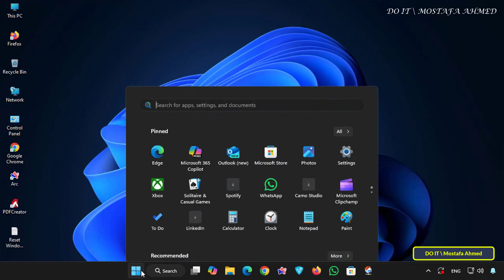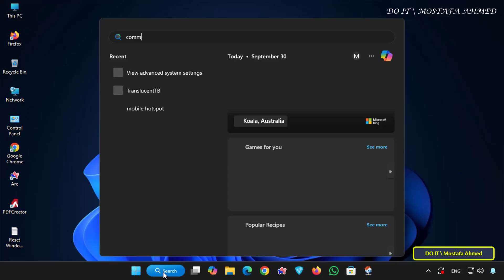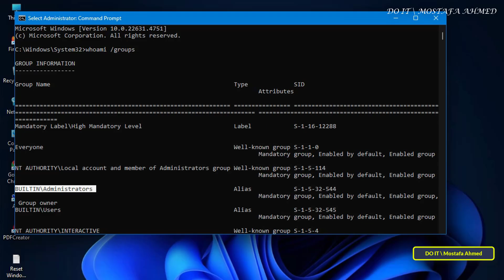How To Check if Your Windows User Account Has Administrator Rights [ Quick Guide ] 👍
In this video, I’ll show you two easy methods to check if your Windows user account has Administrator rights.✅
➡ Knowing whether your account is an Administrator or a Standard User is very important, especially in Windows 11. Administrator accounts allow you to install software, change system settings, run advanced troubleshooting, and manage other users. Standard accounts, on the other hand, have limited privileges.👍
➡ I’ll walk you step by step through:
✔️ Checking your account type in the Settings app.
✔️ Verifying administrator privileges using **Command Prompt** with the `whoami /groups` command.

How to Check If Your Windows Account Is an Administrator,
How to check if my account is administrator on windows 11 step by step,
How to know if i have admin rights using settings on Windows 11,
Step by step guide to check administrator privileges in windows 11,
Find out what type of Windows account you have,
How to check if user is administrator windows 11
Check administrator privileges on Windows 11,
Windows 11 account type check,
How to Check administrator privileges on Windows Using Command Prompt,
How to Check admin rights using command prompt,
Windows 11 beginner guide to check if your user account has admin rights,
Check if windows account is administrator using command prompt whoami groups,
How to verify windows 11 account administrator rights for installing programs,
Windows 11 check account type administrator or standard,
Check Admin Privileges Using the Settings App,
Verify Admin Privileges Using Control Panel,
Check If Your Windows Account Has Administrator Rights Using Command Prompt,
whoami groups command windows 11,
Difference between administrator and standard user windows 11,
How to know if my account is administrator windows,
Verifying Administrator Privileges for a Windows Account,